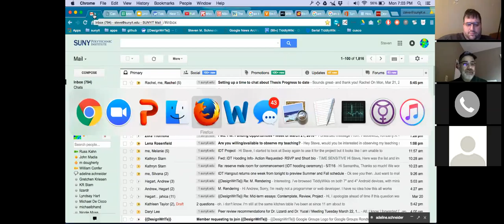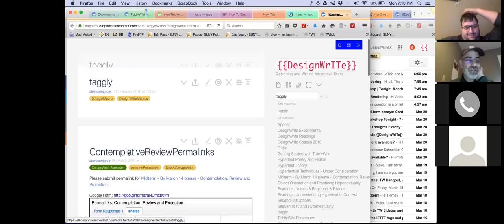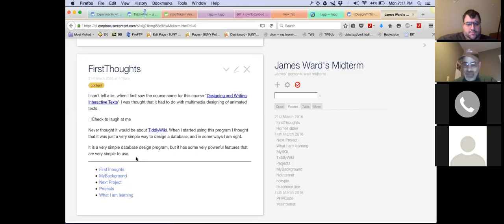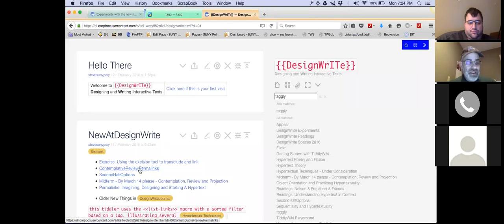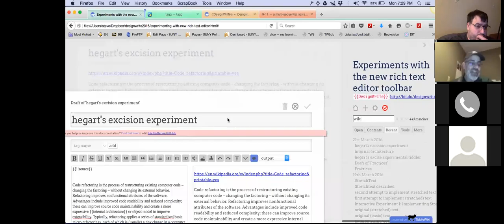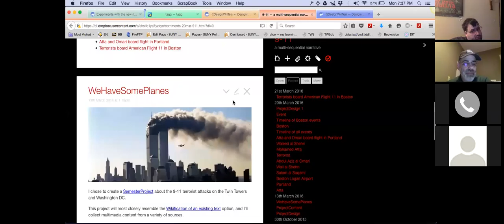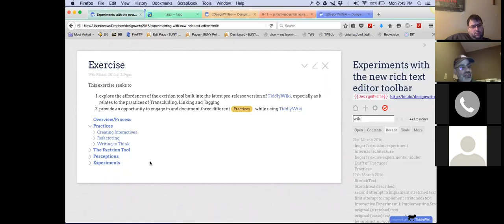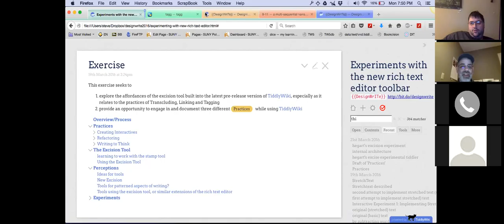Workshop 2016-03-20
During this workshop Steve reviews James' midterm, Hegart's excision experiment and review of Kira's 911 project